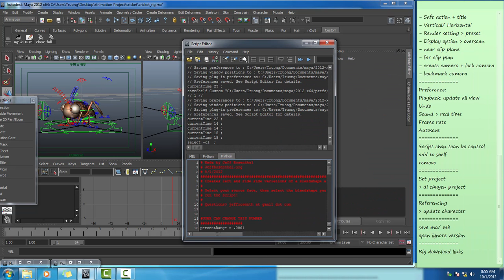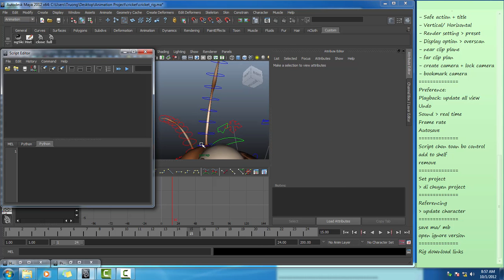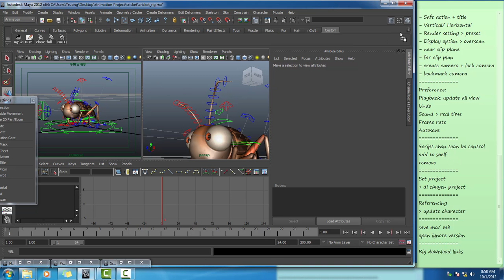Maya - Các công cụ dành cho animation (P7): Script chọn Controls